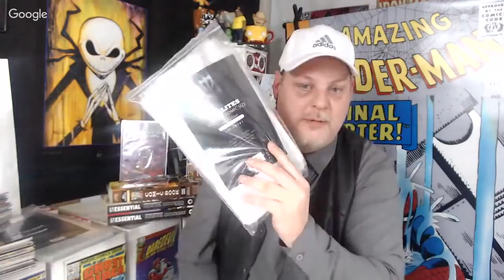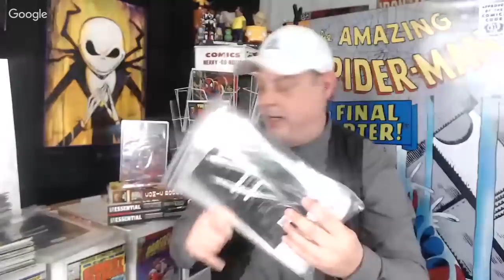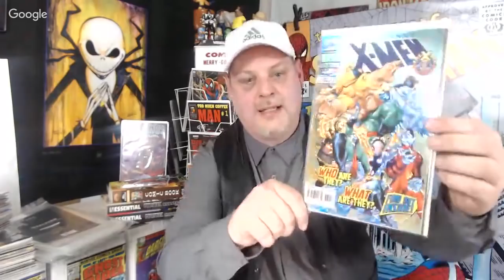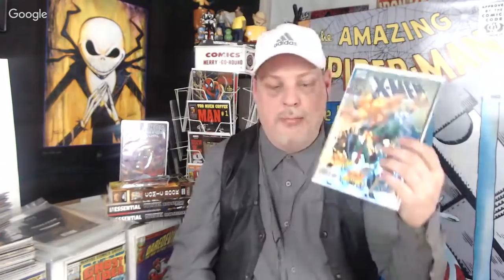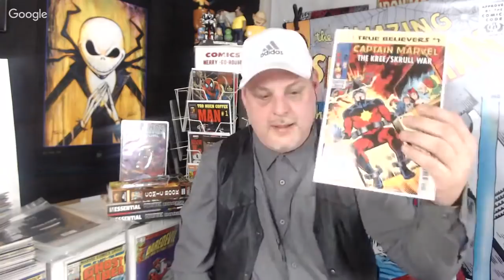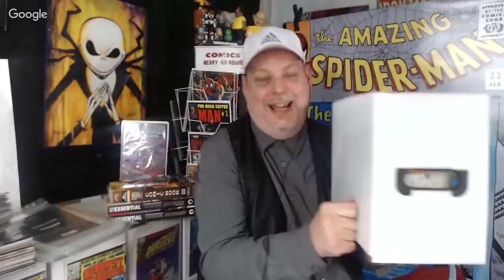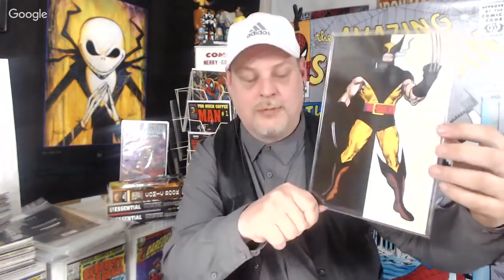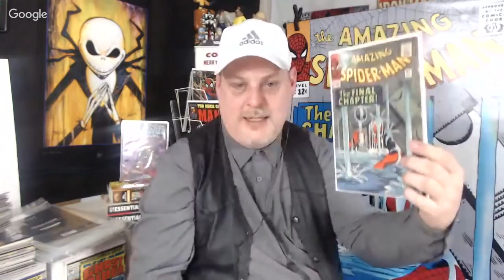Comic Book Supplies. What you should know straight from the Manufactures themselves Max Pro Supplies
Brian joins myself to discusses all of the comic bags and supplies options Max Pro has to offer and compares and contrasts specific comic book bags including the new MaxLite bags now available.

This week in COMICS, Lets talk Comic Supplies. What you need to know.
BUELLER BOX
EBAY buellers_bargins

Mailing Address:   Comics with Bueller
                                 17564 SE Charles Ct
                                 Clackamas Oregon
                                 97015